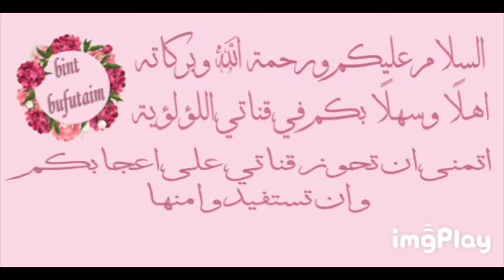مذكراتي الحرفية للاشهر ابريل ومايو ويونيو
مذكراتي الحرفية للاشهر الثلاثة ابريل ومايو ويونيو أتمنى أنها تعجبكم وارجو منكن ان لا تبخلوا علي برأيكم في التعليقات وإذا نال هذا الفيديو على استحسانكم لا تنسون اللايك والشير والاشتراك وتفعيل زر الجرس

رابط باترون الارنوبة
على مدونتي